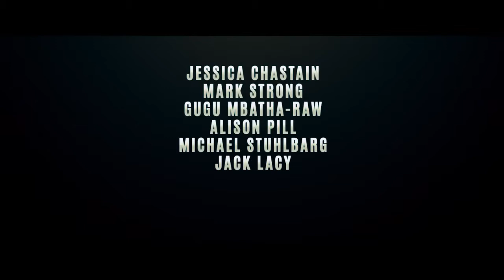Sama przeciw wszystkim - zwiastun pl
Rozchwytywana waszyngtońska lobbystka stawia czoła najtrudniejszemu przeciwnikowi w swojej karierze.